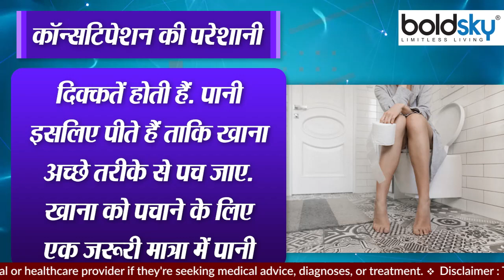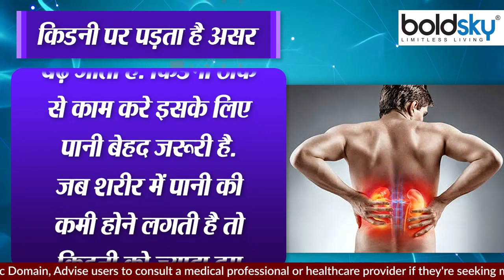सर्दियों में जरूर पिएं इतना पानी नहीं तो किडनी पर होगा बुरा असर । Boldsky *Health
In winter, the body needs more water, but due to the cold weather, we do not drink much water. Due to this the body has to face many problems:-

सर्दियों में शरीर को ज्यादा पानी की जरूरत होती है लेकिन ठंड मौसम के कारण हम ज्यादा पानी पीते नहीं है. इसकी वजह से शरीर को कई तरह की दिक्कतों का सामना करना पड़ता है:-